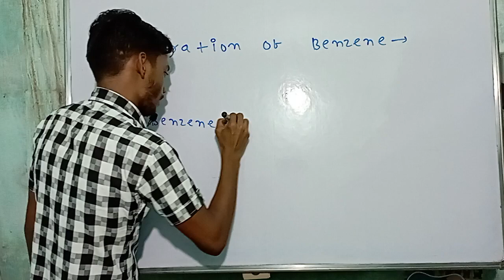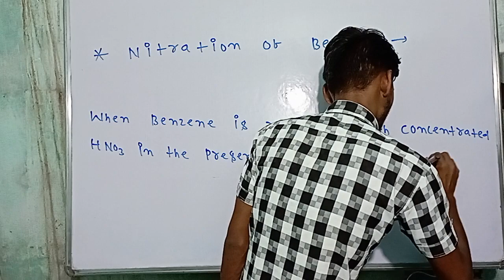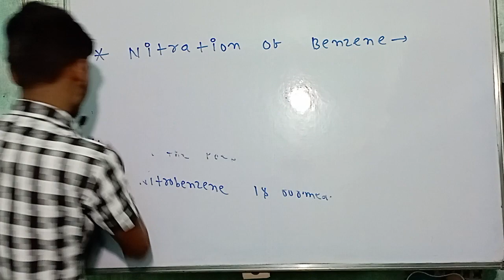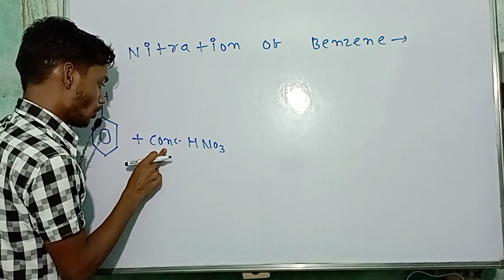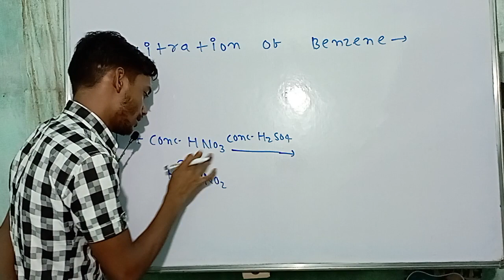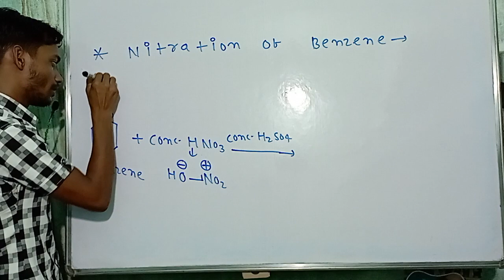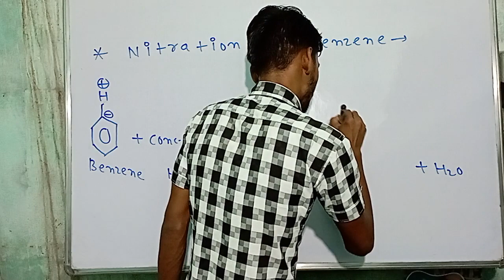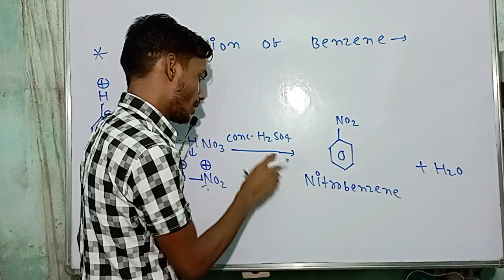Nitration of benzene chemistry class 11 jac board important question 2023 exam